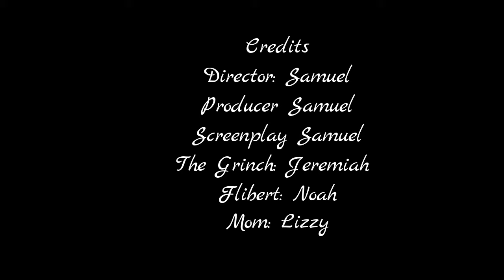How Jeremiah Stole Christmas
A brat who thinks he knows the true meaning of Christmas goes to steal Christmas things to prove his mom wrong! BTW I do know that I typed "Merry Cristmas" wrong.